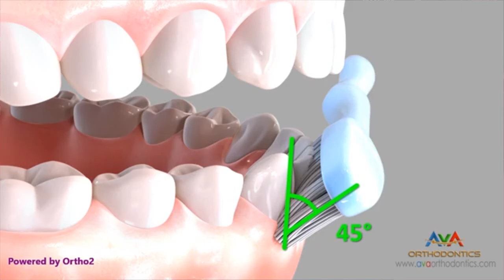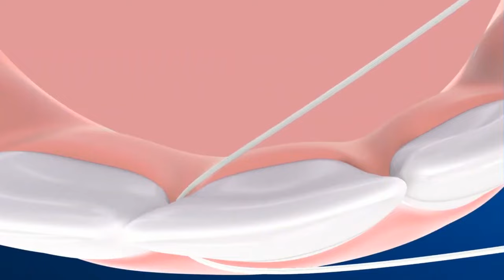TOP 3 WAYS TO KEEP YOUR TEETH CLEAN🪥 ब्रश करने का सही तरीका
Hi all ! I am Dr Abhishek Pati working as reader in Oral Medicine and Radiology. I make videos on dentistry, dental products and various clinical tips.